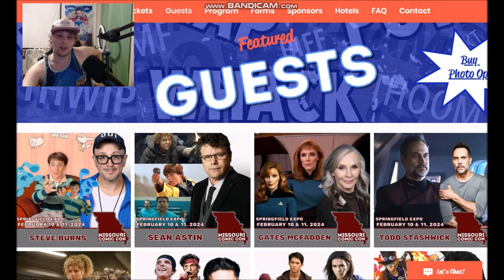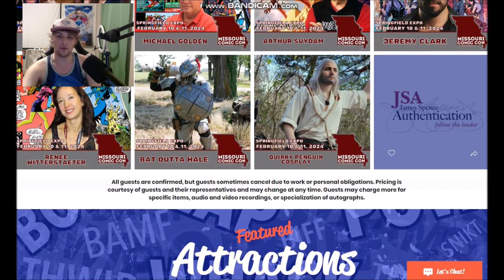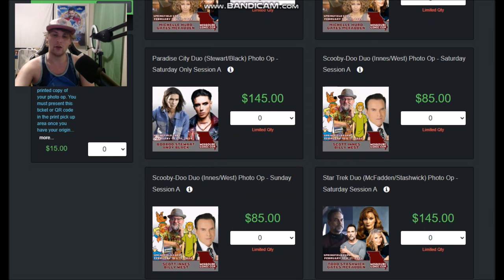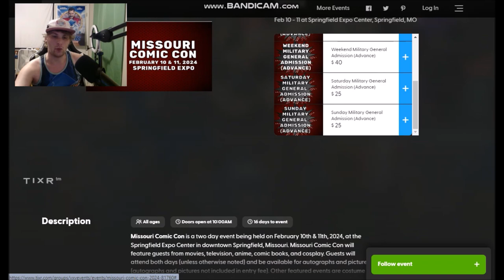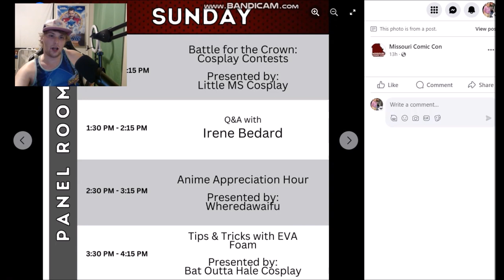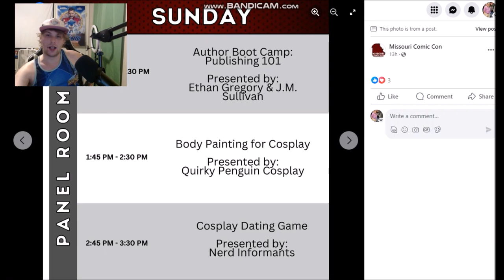HERE'S WHAT TO EXPECT SO FAR FOR MISSOURI COMIC CON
Going to Missouri Comic Con In Springfield, Missouri Superbowl weekend? Here's what you need to know so far.